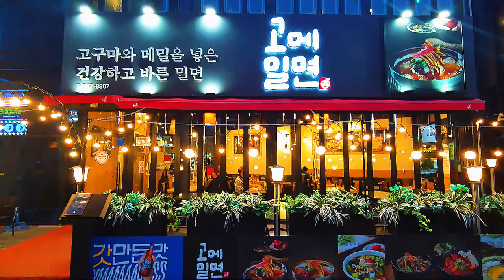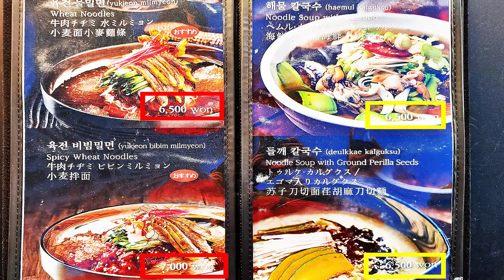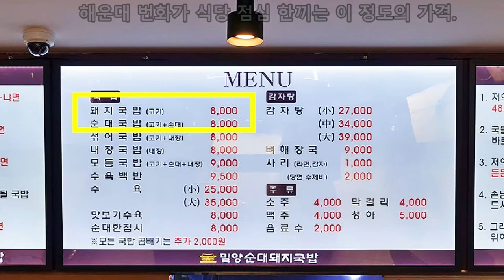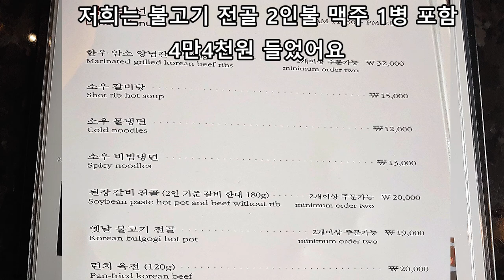어머니가 추천한 해운대 맛집, 고메냉면, 밀양순대돼지국밥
해운대 여행 중에 가볼 만한, 맛집 3군데를 추천 합니다.  해운대를 15번 여행하신 저의 어머니의 추천